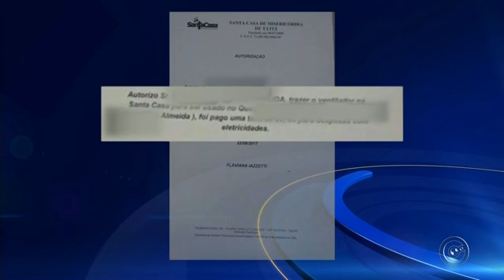Pacientes da Santa Casa relatam cobrança para usar TV e ventilador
Funcionários estariam cobrando entre R$ 20 e R$ 40 para eletrônicos levados de casa serem usados nos leitos. Secretário de Saúde de Tatuí (SP) diz que vai apurar o caso.